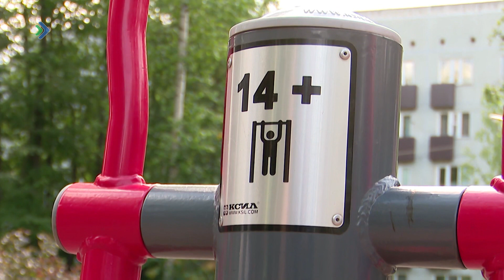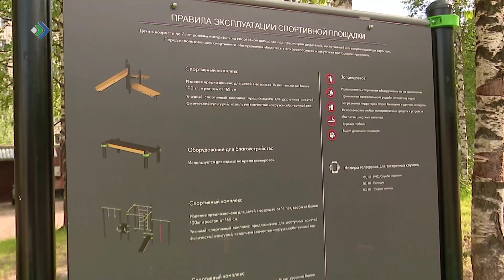Представители Минспорта проинспектировали качество детских спортивных площадок Сыктывкара.